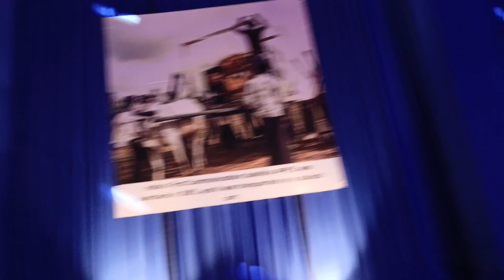Chandrayaan 3 Durga Puja Pandal Guwahati